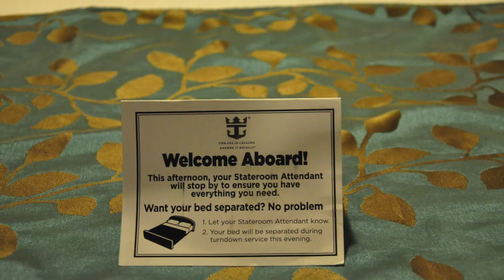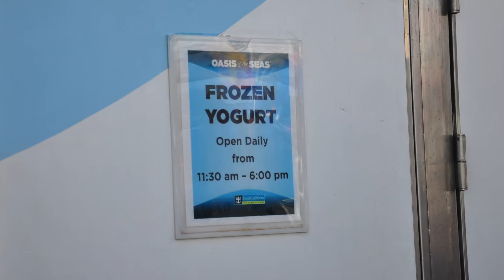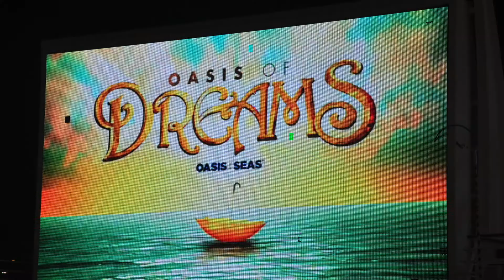Carribean Cruise Oasis of the Seas Day 1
Our first ever cruise - Western Carribean (Fort Lauderdale, Labadee, Haiti, Falmouth, Jamaica, Cozumel, Mexico) Dec. 2014